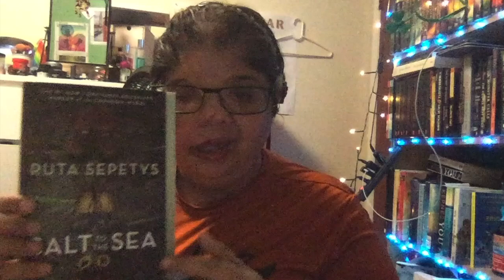November TBR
My November Book List!

Good Reads: Regina Kaur

Regina Kaur
101-22, 117th street
USA